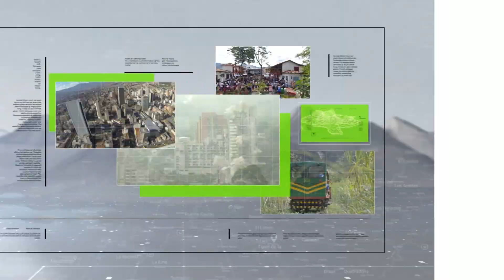Sergio Cabrera dirige la ópera 'El Elíxir de Amor' - Teleantioquia Noticias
El coro Prolírica de Antioquia y la Orquesta Filarmónica de Medellín tendrán en escena la ópera 'El elíxir del amor', situada en la Guerra de los Mil Días y en la cultura wayúu.